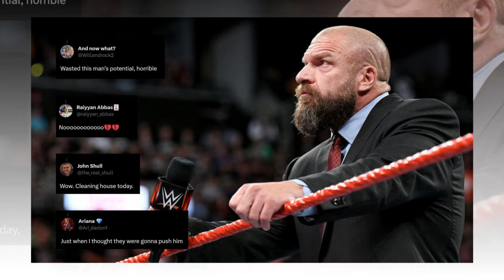Big Sad😭News !! WWE Triple H Heartbreaking 😭 News! It Will Shock You!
Welcome to the official YouTube channel of THE BIG BANG THEORY 24,

wwe new,Wwe monday night raw,WWE Raw,WWE videos,WWE SmackDown,WWE live,WWE WrestleMania,Wwe 2024,WWE X,

John Cena,Roman Reigns,Randy Orton,Brock Lesnar,Seth Rollins,Cody Rhodes,Brandi Rhodes,dustin rhodes,Dwayne Johnson,Stephanie McMahon,Paul Levesque,

Whether you're a longtime fan or new to the WWE Universe, our channel has something for everyone.